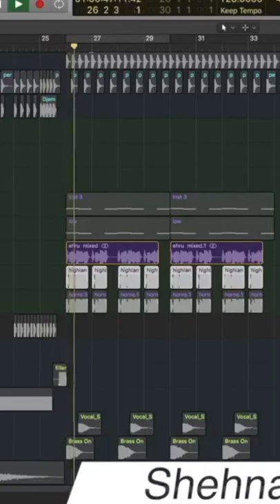THUMKA | YoYo Honey Singh | Bollywood Song DeConstruction | Music Tutorial | ReactionTv 121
In this video, we are going to deconstruct Bollywood Song Thumka By Yo Yo Honey Singh. The music Of this track is produced by Honey Singh And the Lyrics are penned by Honey Singh.

Learn how to make a song like Yo yo Honey Singh.

Instructor Information
Name - Cherub Dhingra aka JCD Production & Pankaj aka Hmlya

Channel Info
Name - ReactionTv 121